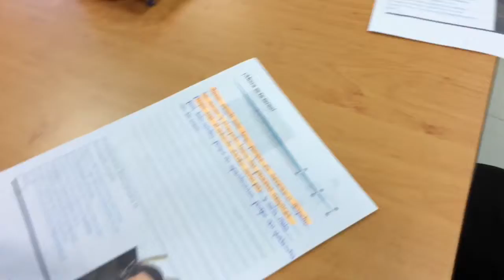Aldovea IMPACTA 01